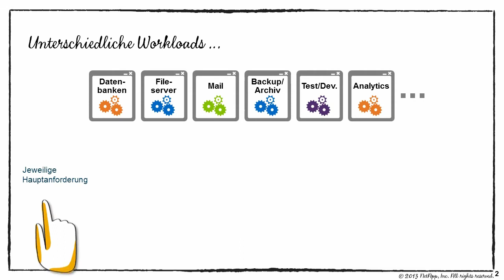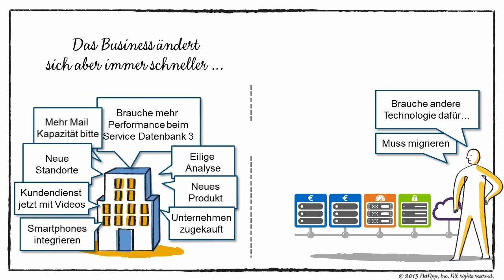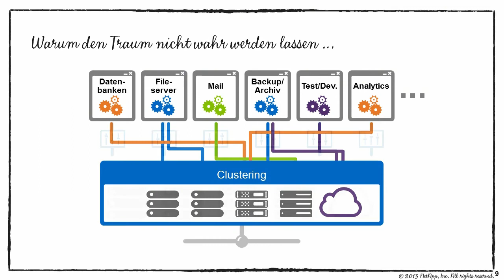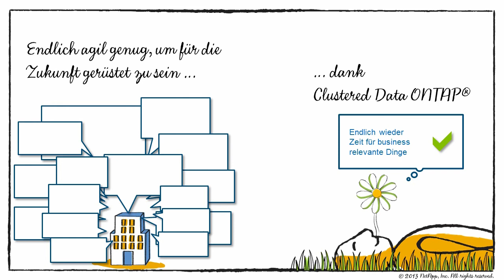Smart, sicher, skalierbar: Agile Data Infrastructure von NetApp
Die Anforderungen an IT-Services können sich sehr schnell ändern: Liegt der Fokus aktuell noch auf der Verfügbarkeit von Ressourcen, steht im nächsten Moment die Performance von Speicherlösungen im Vordergrund. Im Video erklärt Chris Pres von NetApp, wie Sie diese Herausforderungen meistern: Dank Agile Data Infrastructure und Data ONTAP  in nur einem Cluster-Verbund.